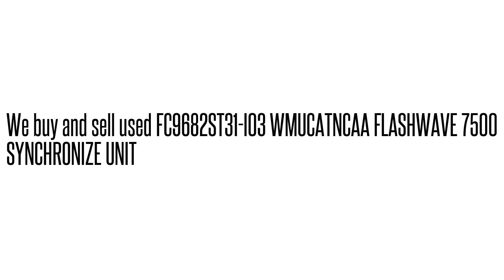FC9682ST31-I03 WMUCATNCAA FLASHWAVE 7500 SYNCHRONIZE UNI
FC9682ST31-I03 WMUCATNCAA  FLASHWAVE 7500 SYNCHRONIZE UNI We buy/sell used Fujtisu networking Equipment. Cash for your used Equipment.